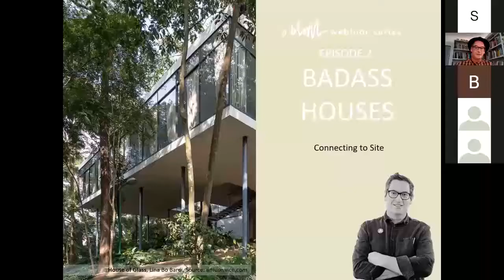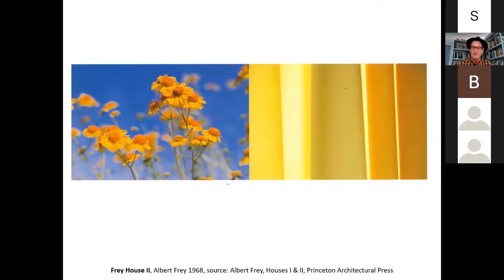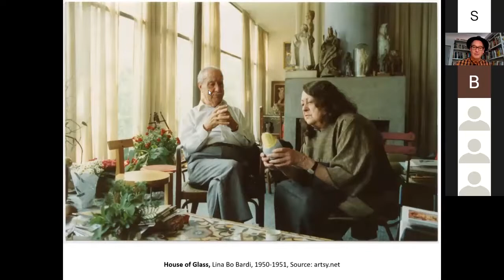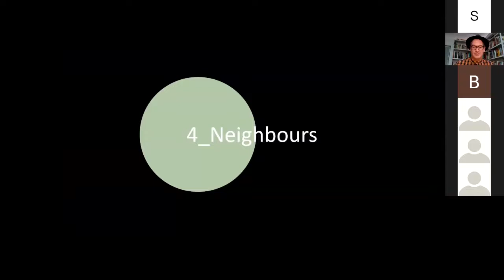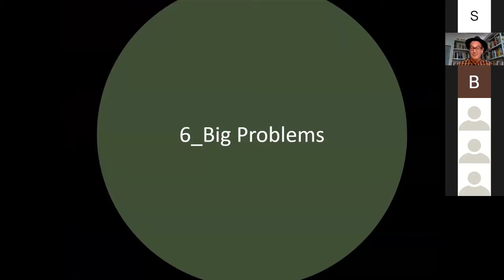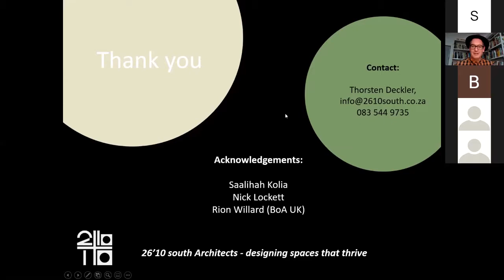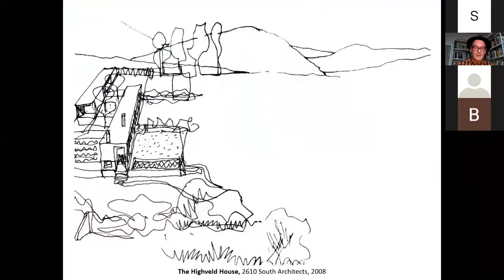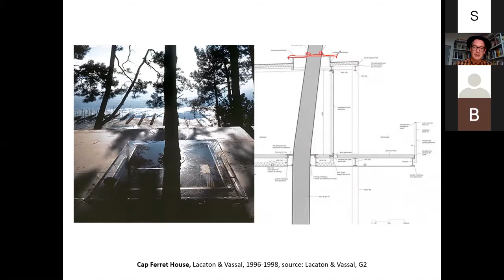Episode 2: Connecting to Site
Have you ever wondered why some houses just feel right and others don’t? One of the main reasons is how a house responds to its site. This involves not only solving things like regulations, flood-lines, levels, solar orientation, framing views, or blocking out ugly neighbours. It requires a ‘total idea’ that can guide the 1000’s of decisions that go into designing a house. Join Thorsten as he shares some badass examples that have achieved all this and more as well as some behind-the-scenes adventures from 20 years of practice.

The Blom Webinar Series is about sharing the magic of architecture. These are short, 30mins talks followed by a Q&A session that gives insight into how this magic can be practically achieved.

Intro Beat: Aim ft YZ - Ain't got time to waste (Instrumental)